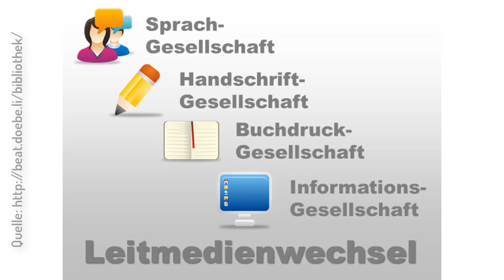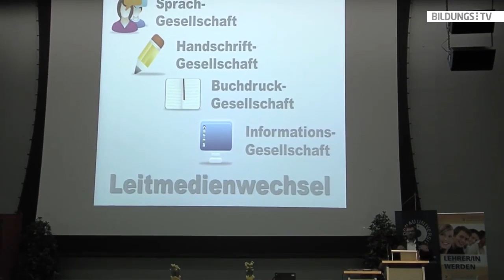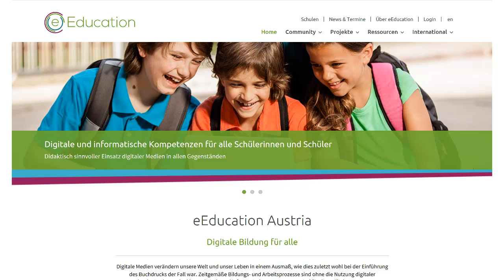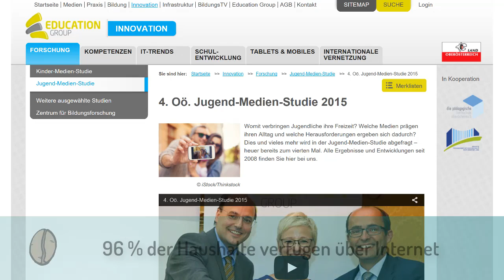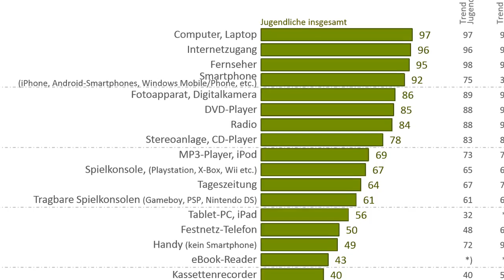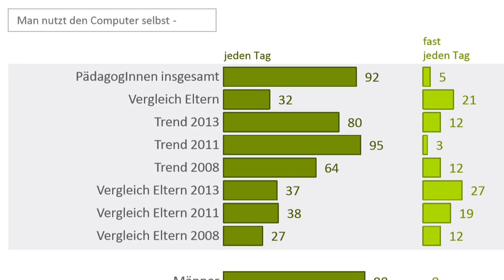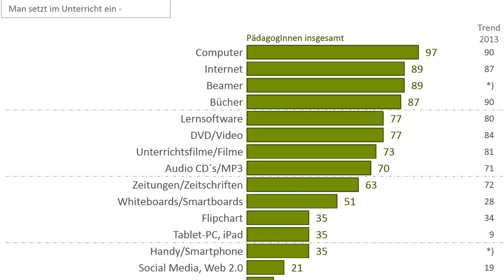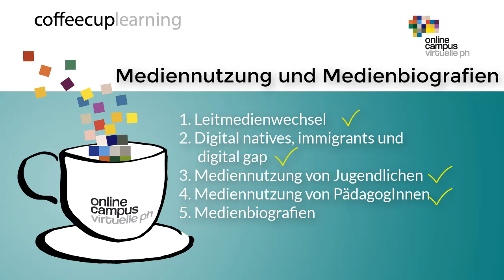CoffeeCup Learning: Digital Leben Modul 2